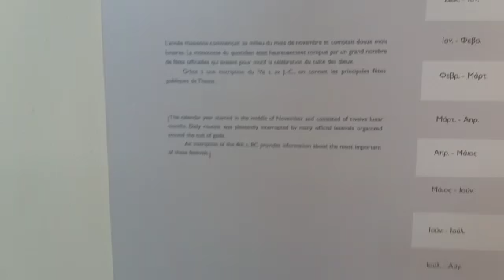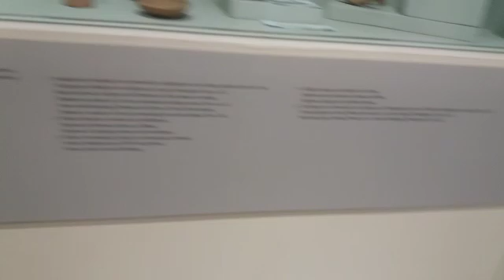Come and discover the exhibits from the Museum of Archeology, Limenas, Thassos, Greece, July, 2019